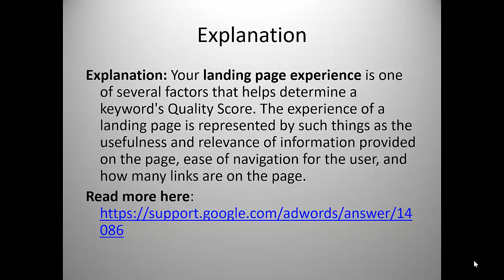Caleb owns a music store and is creating an ad group for musical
Q: Caleb owns a music store and is creating an ad group for musical instrument rentals. What would be the most appropriate landing page for his ad?

Ans: A page with information on instrument rentals and a contact form

Explanation: Your landing page experience is one of several factors that helps determine a keyword's Quality Score. The experience .